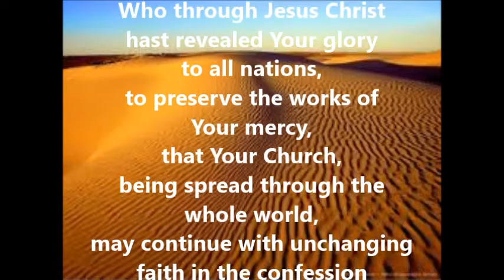Saint of the Day - November 7 - St. Achillas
St. Achillas
Died: 313
Bishop and theologian who lived in an era of dispute in the Church. Achillas was the bishop of Alexandria, Egypt, one of the most powerful cities in the world at the time.